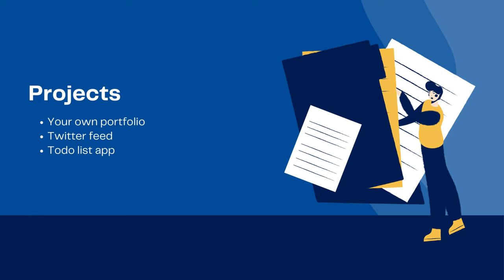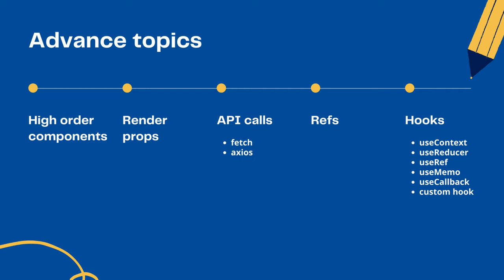React JS Roadmap | React Learning Path 2021 🤩🤩🤩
In this video, I'll walk you through a complete React JS Roadmap that you'll need to know whether you're going to learn to react in 2021 or if you've already begun. Even if you've already started, I recommend watching the video to keep track of your progress. This video will provide a comprehensive overview of how to plan and learn React, as well as the process of constructing projects to solidify your React foundation.

All videos are meant to be informative, so use them wisely. Any video could contain an error; please make decisions based on your study. This video is not attempting to persuade you to do anything.